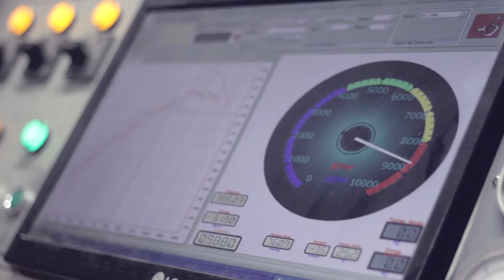El Mapa Digital - Promo Viernes 22 de Noviembre